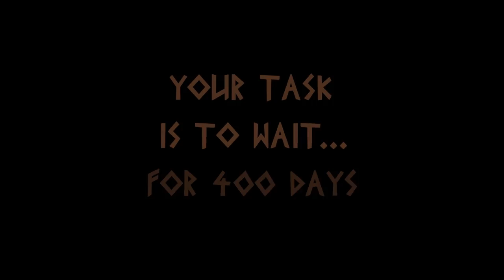THE LONGING Official Game Trailer #2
Unusual mix of an adventure and an idle-game.

Play as a lonely Shade, the last servant of a king who once ruled an underground kingdom. The king's powers have faded and he falls asleep for 400 days to regain his might. It is your duty to stay in the earthen palace until he awakens.

As soon as you start, the game inevitably counts down the 400 days - even when you stop playing and exit the game.
It is now up to you to decide what to do with your solitary existence beneath the soil. Don't stress yourself, you have plenty of time.

Choose your playing style:
Start the game and simply come back after 400 days to see how it ends. You actually don't have to play the game at all. But the Shade will be even more lonely without you.

Or explore the caves and collect items for your comfortable underground living room. Just send the Shade to take a stroll - the walking speed is slow, but luckily there is no need to hurry.

Read tons of classic literature from Nietzsche to Moby Dick right in the game - or at least have the shade read them. After all, time goes by faster if you learn to keep your mind occupied.

Ignore the king's commands and advance to the outer regions the cave. It will be a long and dangerous journey into darkness...

Features
   • Slow exploration of a vast, hand-drawn cave.
   • Atmospheric Dungeon Synth soundtrack.
   • Various endings.
   • Lots of well hidden secrets.
   • Time-based puzzles.
   • A lonely but cute protagonist.

Winner: Long Feature Award (A MAZE Berlin 2019)
Nominee: IGF Nuovo Award (IGF, San Francisco 2020)
Special Mention: Animated Games Award (Germany 2019)